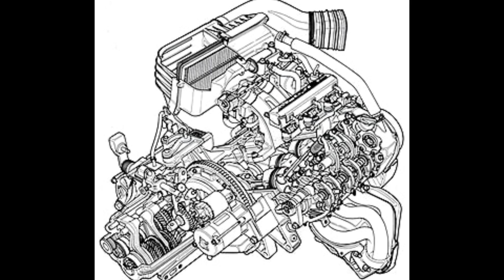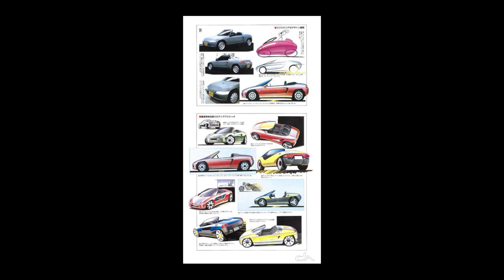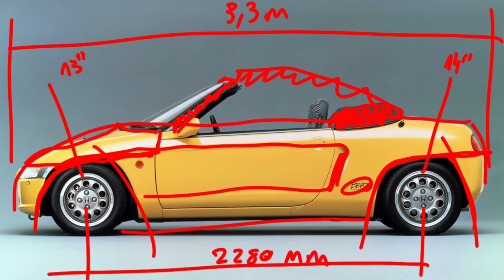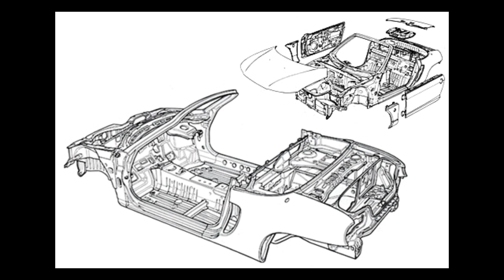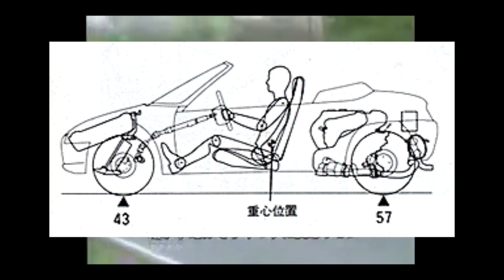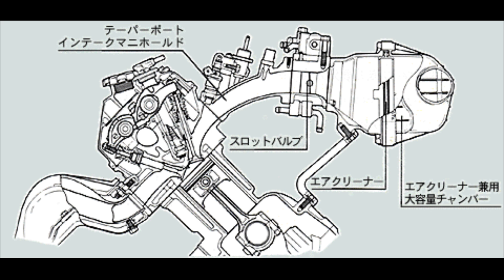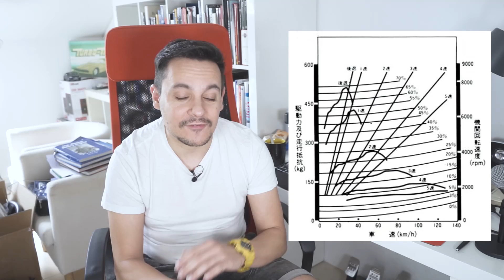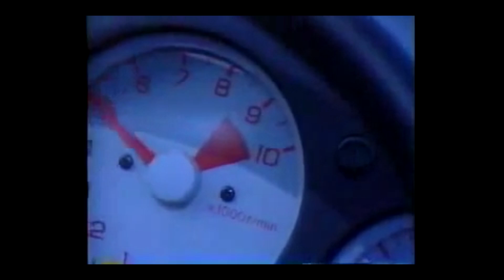Honda Beat, el deportivo miniatura de motor central [40TENA - POWERART]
Os describimos la historia de esta pequeña maquina de 3,3 metros de largo, con motor central y tracción trasera que Honda creó para lanzarla al mercado en 1991. Un coche de diversión que demuestra que no hace falta una enorme potencia para crear un auténtico deportivo.